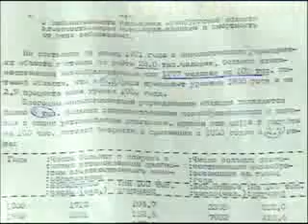HGP 103:1954 Totskoye "Snowball"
Sept 1954,Totskoye exercise (codename: Snowball),USSR.The detonation of an RDS-4 Nuclear bomb,after which 40,000 soldiers marched through the area.Many experienced associated medical problems.